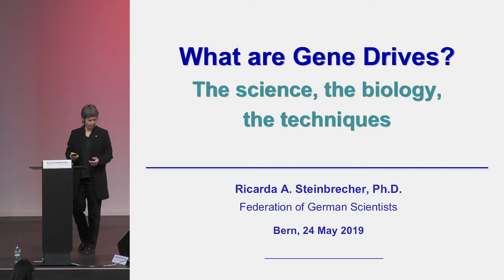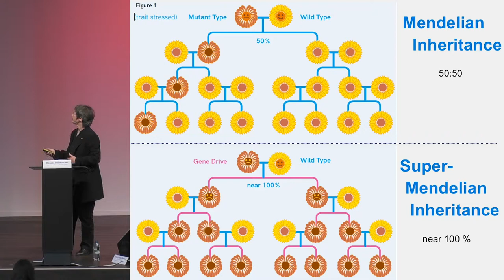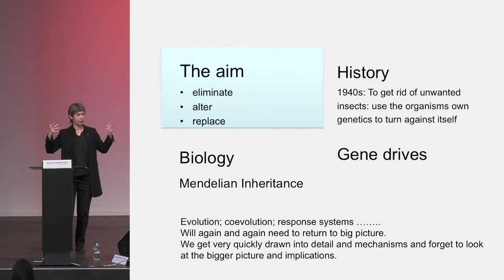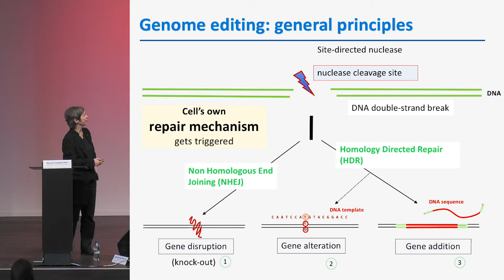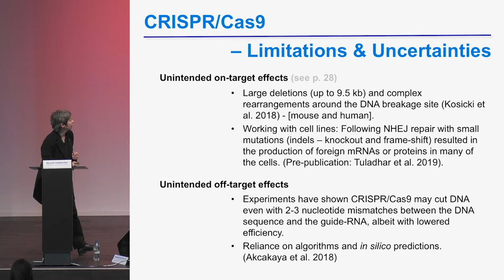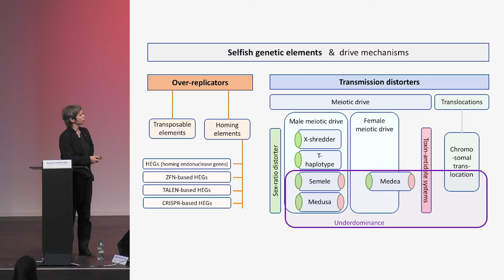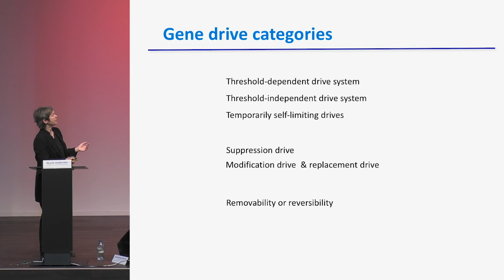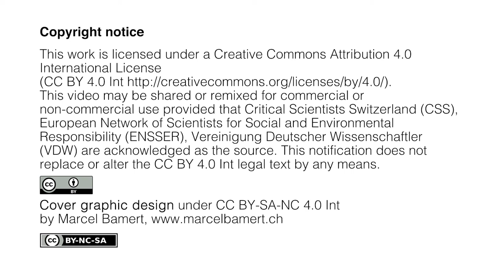Presentation: What are Gene Drives by Ricarda Steinbrecher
The presentation was hold at the Gene Drive Symposium on 24 May 2019 in Bern, Switzerland. The symposium aimed to enable a scientifically sound and critical examination of many of the sientific, social, ethical, ecological and legal questions relevant to gene drives.